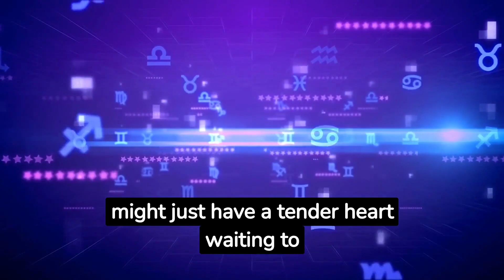[Ep 02] - Top 5 Zodiac Signs That Appear Tough But Have A Tender Heart, According to Astrologers